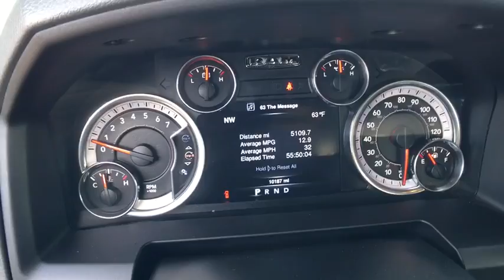2016 Ram 1500 Longview, Tyler, Marshall, Carthage, TX, Shreveport, LA GG288533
2016 Ram 1500  - Stock#: GG288533 - VIN#: 3C6RR6LTXGG288533

Gorman McCracken Mazda VW has a wide selection of exceptional pre-owned vehicles to choose from, including this 2016 Ram 1500. This 2016 Ram 1500 comes with a CARFAX Buyback Guarantee, which means you can buy with certainty. The look is unmistakably Ram, the smooth contours and cutting-edge technology of this Ram 1500 Lone Star will definitely turn heads. This is the one. Just what you've been looking for. More information about the 2016 Ram 1500: The Ram 1500 already offered truck buyers a whole host of reasons to consider it, with powerful Hemi V8 availability, coilover rear suspension and innovative storage solutions. With some very effective upgrades in key areas -- namely increased chassis strength, improved base engine power as well as diesel efficiency and more intuitive interior ergonomics. The Ram raises the bar for full-size trucks. This model sets itself apart with Multiple model configurations to suit all needs, ample available V8 power with improved V6 and EcoDiesel V6, increased fuel efficiency, user-friendly cabins, and Ram-Box bed-side storage